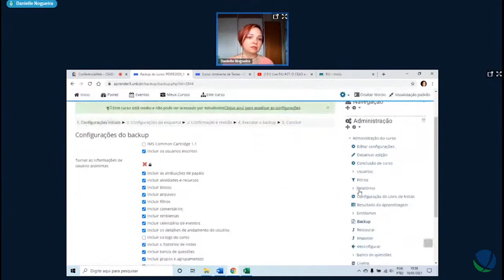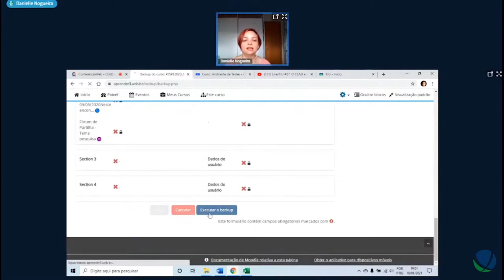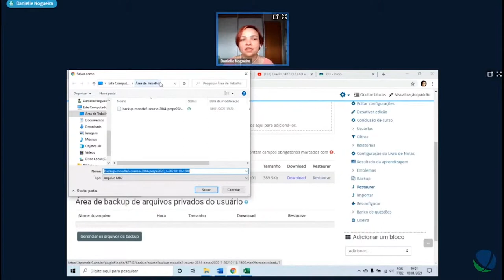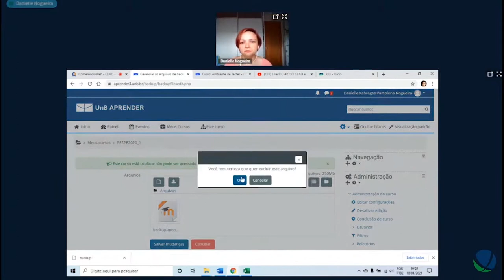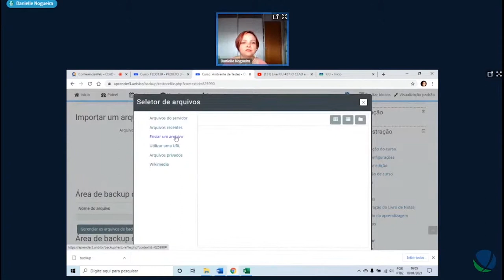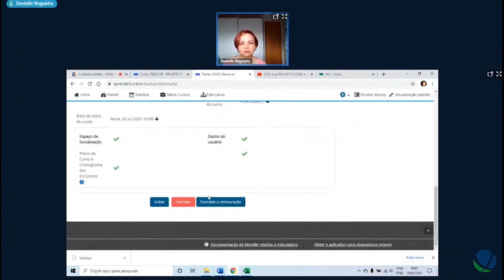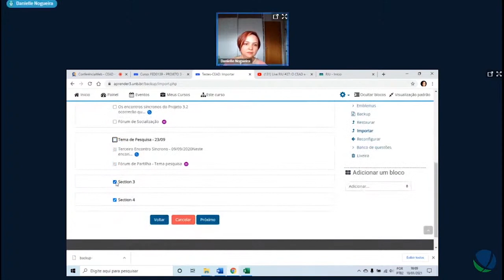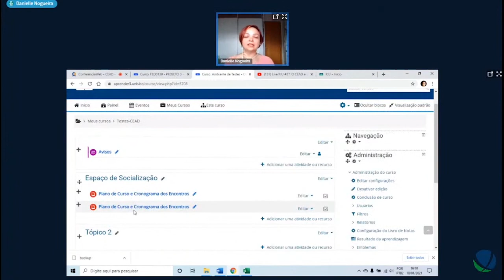Como fazer backup e restauração e importação da disciplina (2021)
Neste vídeo, a professora Danielle Nogueira explica como realizar o backup, a restauração e a importação.
A restauração deve ser utilizada para migrar conteúdo do Aprender 1 ou do Aprender 2 para a plataforma Aprender 3.
Já a importação deve ser utilizada no mesmo sistema, por exemplo, copiando o conteúdo de uma disciplina do semestre 2020.1 no Aprender 3 para uma matéria do semestre 2020.2, também no Aprender 3.
Se você quiser saber mais sobre o assunto, assista a esta live Conheça nossos tutoriais e ferramentas, acesse